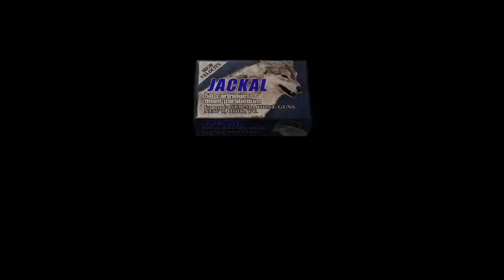Resident Evil 4 - Mine card ride, most intense part [RE4 | No commentary]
I had so much fun playing this part I had to push the record button 🤣